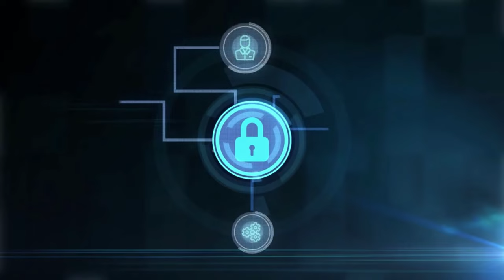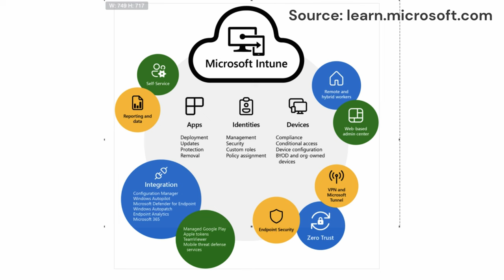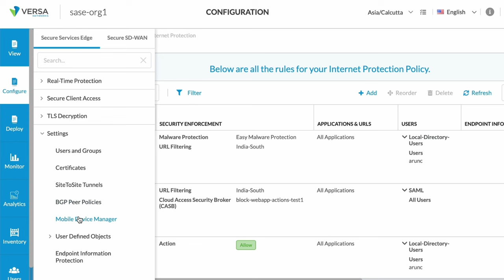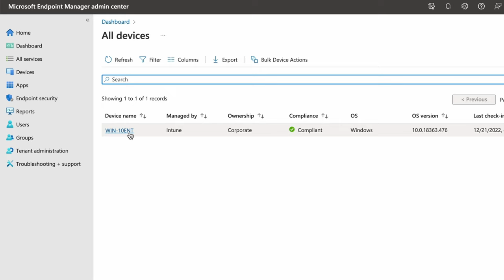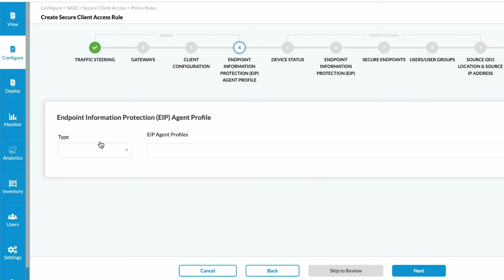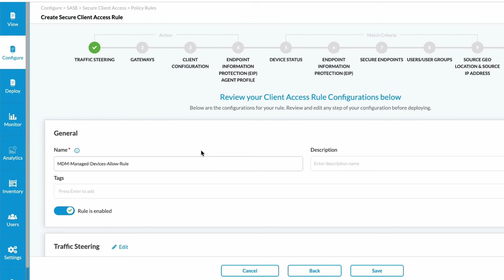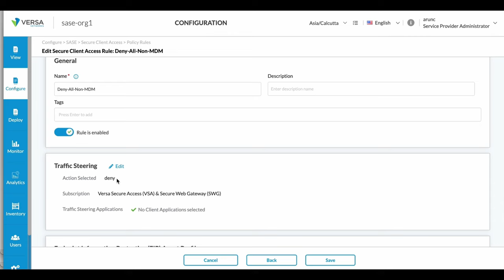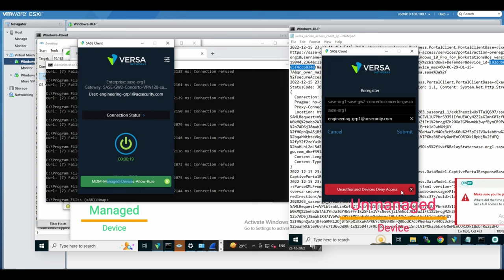Versa SASE Secure Client Access Policies with Intune Mobile Device Management(MDM)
Mobile devices are now common across almost all businesses, as they provide a variety of benefits for productivity and efficiency. These include the ability to work from anywhere, using smartphones, tablets and laptops.
As enterprise mobile devices hold important business data, their security can be compromised if they are stolen or hacked. This has lead to the development of policies and procedures that mandate the management of these devices, within an organization's security infrastructure using Mobile Device Management software’s.
So, in this video, we will demonstrate how to integrate and control policies of an organization’s managed devices on Versa’s Secure Web Gateway, for Secure Remote Access using Versa’s SASE client.
Mobile Device Management (MDM) is a set of technologies that allow an organization to manage and secure the mobile devices that are used by their employees.
Mobile Device Management (MDM) helps in managing the company’s assets and the data stored on them. It helps to enforce rules and policies across all devices, from desktops to laptops to tablets.
MDM includes features such as remote device locking, remote data deletion, and the ability to install and remove apps.
Versa’s SASE gateways currently supports control of managed devices by integrating with Microsoft’s Intune portal.
Microsoft Intune is a cloud-based endpoint management solution. It helps organization to manage user access and simplifies app and device management across your many devices of employees, including mobile devices, desktop computers, and virtual endpoints.
To pull the compliance status of Managed Devices, Versa Secure Web gateways needs to first generate an access-token from Intune.  To generate the access-tokens login to your organization’s Azure portal and from the app registrations note down the Directory tenant-ID, Application client ID and the Client Secret Credentials.
MDM Profile Configuration on Versa Gateways:
To configure the MDM profiles on Versa Gateways, login to the Concerto portal using your valid credentials. Once logged in, double click on your tenant Organization, which in our case is sase-org1. Next, Click on the configure tab, select the Secure Services edge tab, click on settings.  From the drop-down select the Mobile Device Manager option.  This will open the Mobile Device Manager profile configuration page to feed in the Microsoft Intune details.

Normally, if this is the first time of MDM profile configuration, we will get a “Add Service” button to create the profile.  But in our case, we have already created a profile, hence we can directly edit the profile. Click on Edit icon, to modify the required details. Fill in the Name of the profile, Directory ID, Client ID and Client Secret saved from the Azure portal.  Next, give the authentication domain as “login.microsoftonline.com” and the API domain as “graph.microsoft.com”.  Next click on Save.